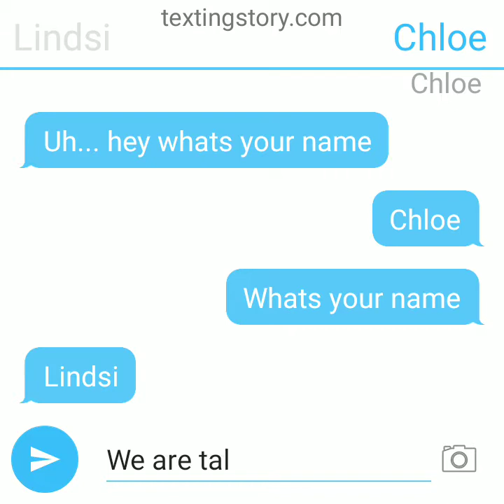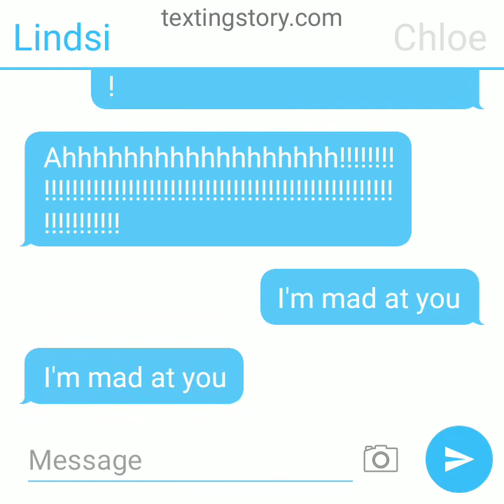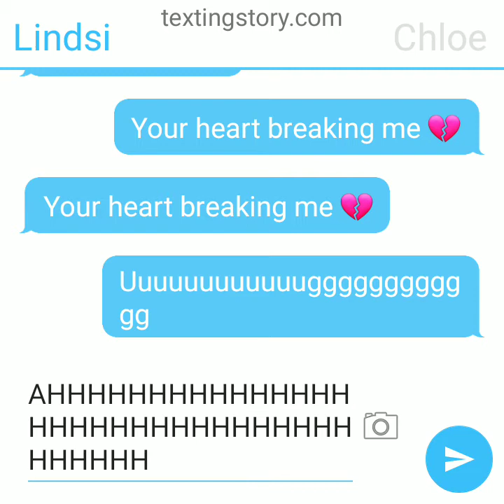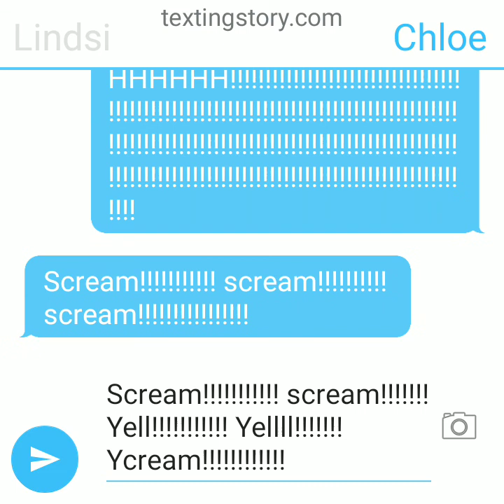what if chloe texted lindsi